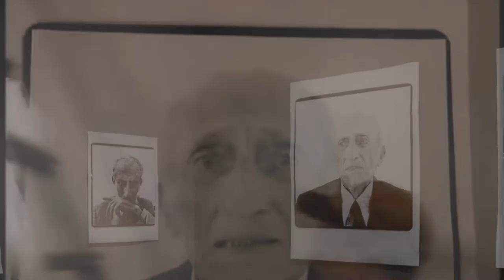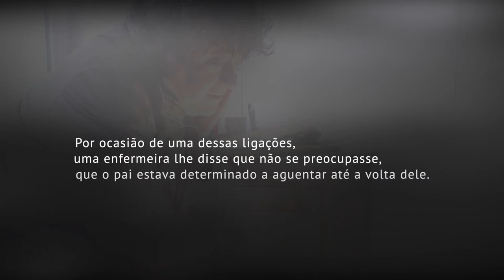a morte e o olhar // richard avedon & jorge luis borges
Richard Avedon fotografou por seis anos o envelhecimento e a morte do pai. Este ensaio parte das fotos de Richard e de uma entrevista com o escritor Jorge Luis Borges para refletir sobre as relações entre vida e morte, olhar e empatia.

Todas as informações do vídeo e extras estão disponíveis em seu respectivo Canovaccio

Este vídeo-ensaio não seria possível sem o apoio imensurável dos amigos que se dispuseram a doar um pouco de seu tempo: Ju Malinverni e Antídoto (pela referência, pelo auxílio com os áudios e pela rara empatia); Nadja Morais (pela leitura sensível e a paixão pela vida, extremamente contagiantes); Suzana Salama (pelo olhar atencioso sobre o cuidado com as imagens); Bruna Escudero (pelas indispensáveis aulas de edição). Queridos, muito obrigado por toda a troca e generosidade.

Obrigado pelo olhar.